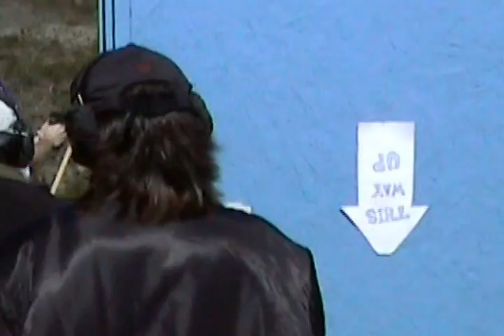USPSA Area 8 2008